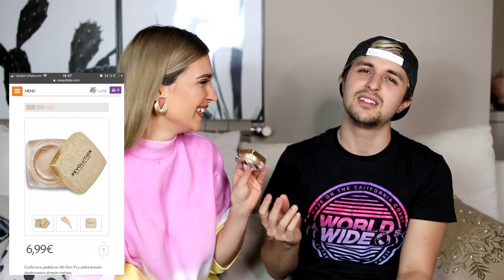MI NOVIO ADIVINA EL PRECIO DE MI MAQUILLAJE | Caro Vs Económico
Hoy mi novio y yo os traemos un RETO super DIVERTIDO en el que él adivina el precio de mis cosas (mi maquillaje) CARO Vs ECONÓMICO.

MI CAMBIO DE LOOK | ME TIÑO EL PELO EN CASA ¿¿Ha sido un FAIL?? | Lizy P